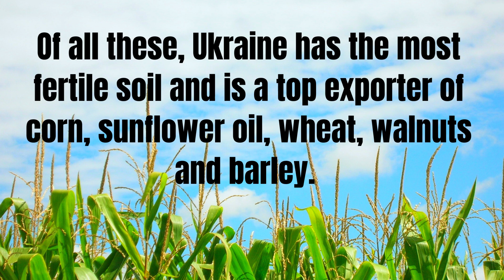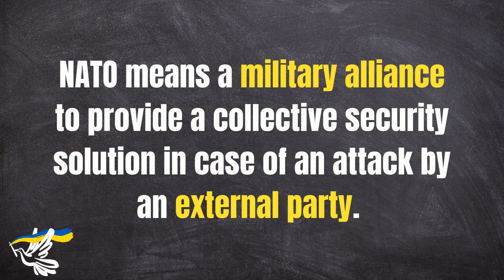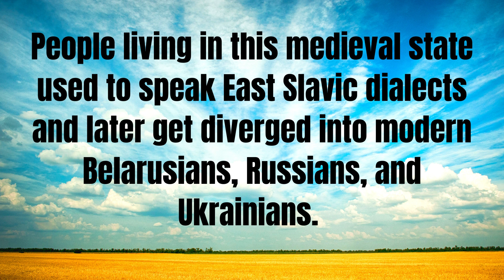Why is Russia Attacking Ukraine?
Hello friends! In this video, you will know where is Ukraine located and exactly why Russia is attacking Ukraine or why Russia wants to invade Ukraine.

Credits
Images
Agence France-Presse (AFP). Refugees from Ukraine are pictured after crossing the Ukrainian-Polish border in Korczowa on Thursday. Half of the refugees fleeing Ukraine are children, says Unicef, Gulf Today, 03 Mar 2022,
Pagad, Amrutha. “Ukraine-Russia War Live Updates: Viral Videos from Kyiv Show Ugly Face of War.” DailyO, Living Media India Limited, 28 Feb. 2022,
(Image by Mike Ljung from Pixabay)
(Image by OpenClipart-Vectors from Pixabay)
(Image by Samuel F. Johanns from Pixabay )

Videos
(Video by Ghasoub Alaeddin from Pixabay )
( Video by Activedia from Pixabay)
(Video by cottonbro from pexels)
(Video by TrebbieGeo from Pixabay)
(Video by Александр Копейкин from Pixabay)